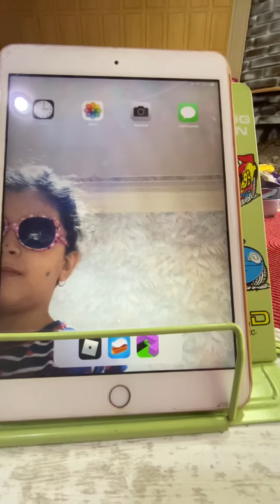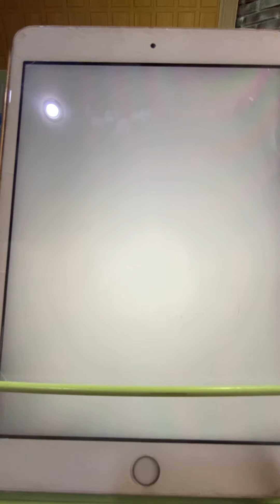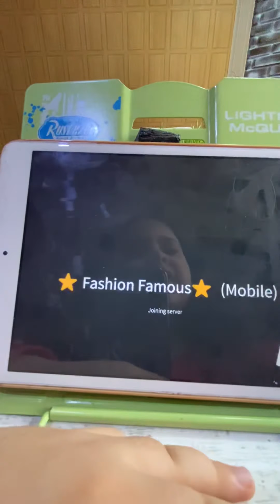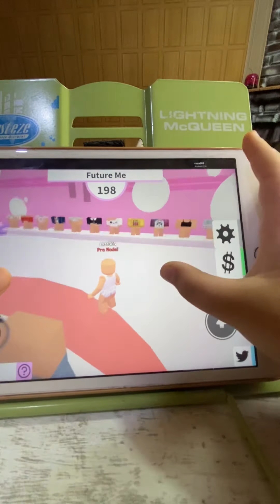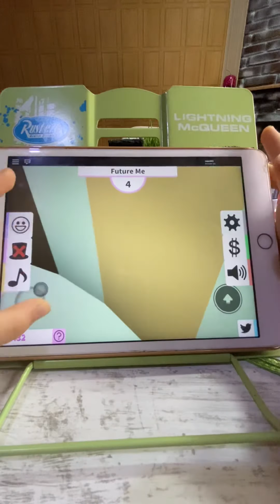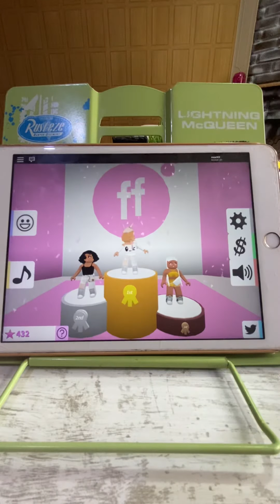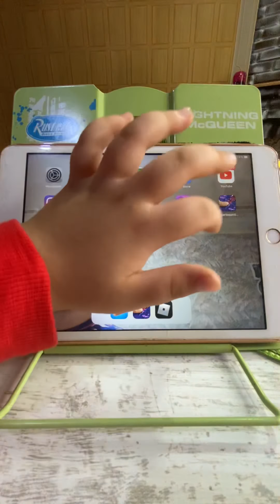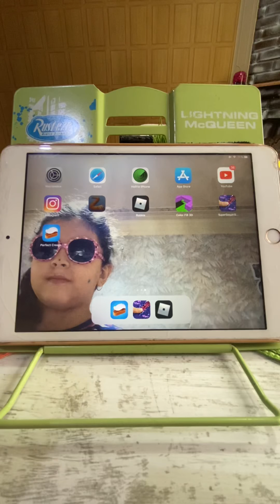19 mart 2020